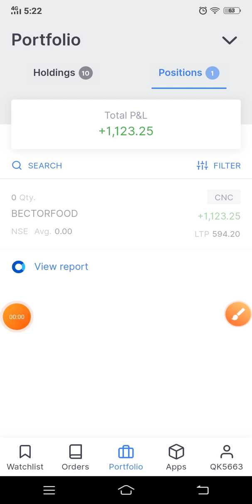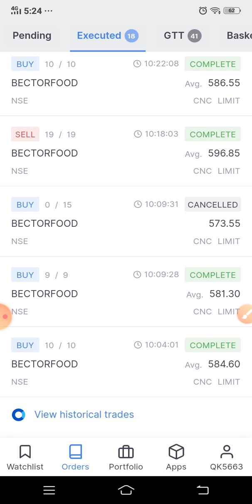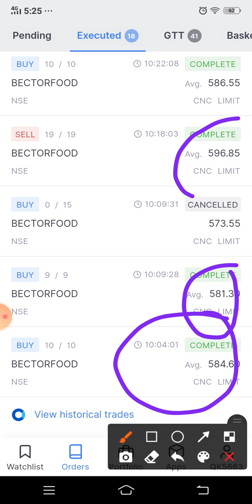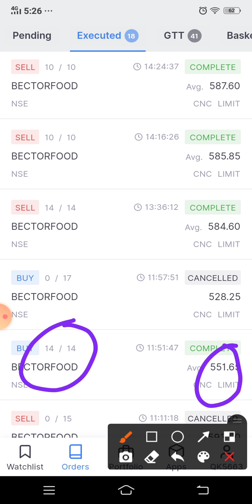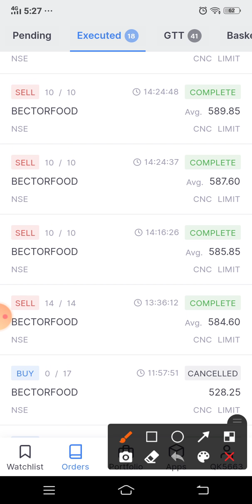Mrs. Bector Cremica Food IPO | Mrs. Bector Food Stock Analysis | Mrs. Bector Food Latest NEWS | 2020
Mrs. Bector Food IPO | Bector Food Stock Analysis | Bector Food Latest NEWS | 2020 | Long Term Investment In Stocks | Multibagger Stocks in 2020 India.

Today we have discussed about HDFC Limited stock price, we have booked profit in this share.

Thanks
Kanti Nath Jha